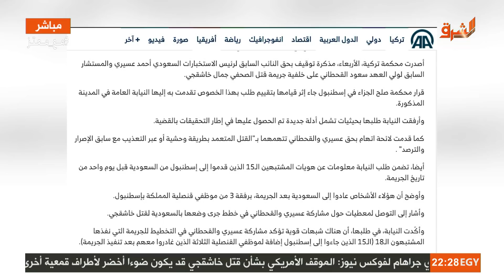بتهمة القتل والتعذيب.. تركيا تصدر مذكرة اعتقال لـ العسيري والقحطاني !!!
يمكنكم متابعه البرنامج علي :
فيس بوك :